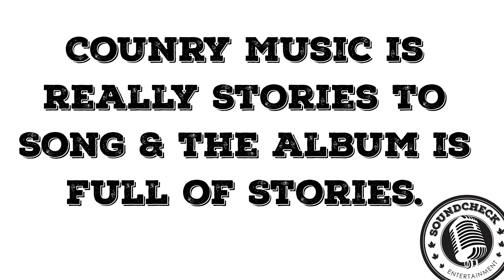Michael Ray Interview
Our Corey Kelly had the chance to sit down with Country Music singer / songwriter Michael Ray, to chat about his latest album and a few other questions.  Check it out.